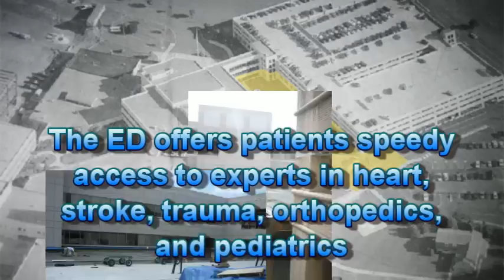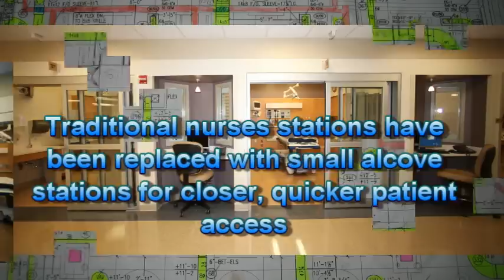St. Mary completes Phase II of ED/Trauma Expansion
We rececently completed Phase II of the expansion of our new ED/Trauma Center. This follows the expansion fron the original groundbreaking.